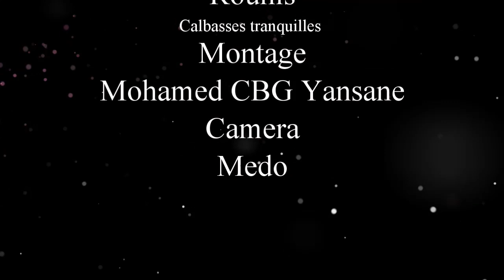MOUSSO GBETA 17 VERSION MALINKE